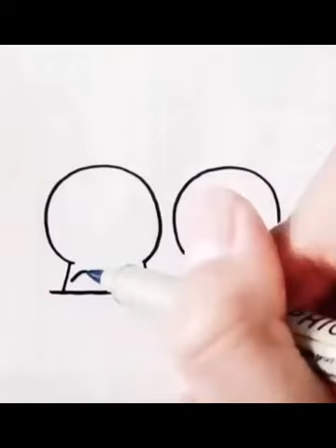Satisfying art level to relax (3)